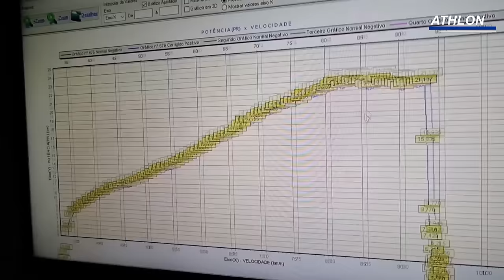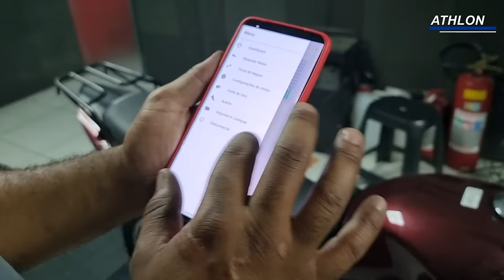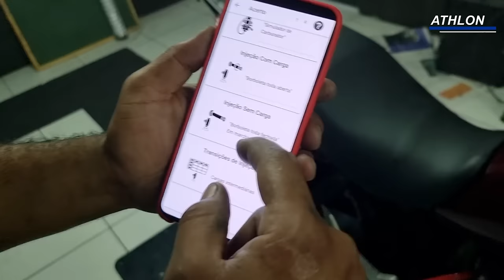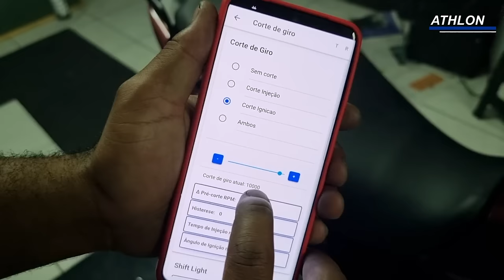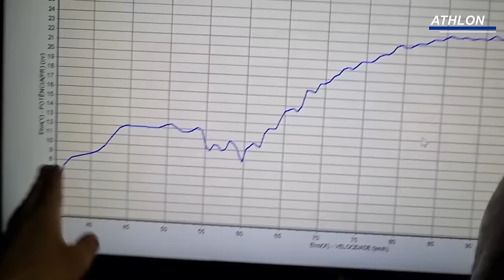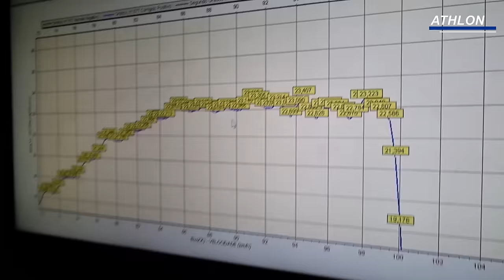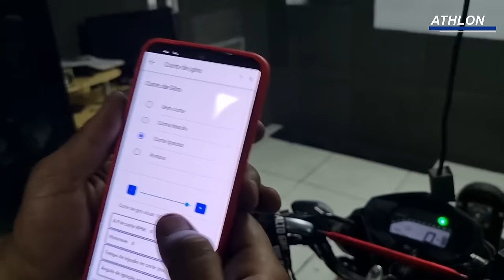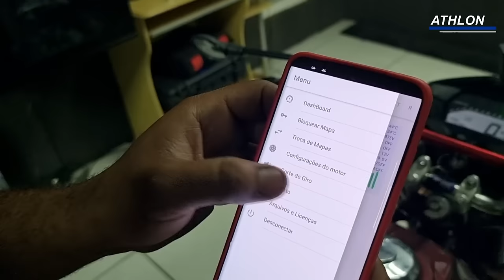TITAN 150 COM TWO STEP! MODULO ATHLON EM AÇÃO!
CANAL  ATHOLON

💥NOSSO NOVO SITE💥
20% MAIS BARATO QUE NO MERCADO LIVRE
SUPER COMANDO PREPARADO CG 160
BICO INJETOR ALTA VAZÃO N1
COMANDO LANÇAMENTO 6.5/6.3 322º CG 150
COMANDO LANÇAMENTO 6.5/6.3 320º CG 150

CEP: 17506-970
MARILÍA - SP

► 📸 INSTAGRAN @ALTOGIROMOTOSOFICIAL

👇QUER PREPARAR SUA MOTO? LIGUE JÁ!👇

📞 CONTATO PROFISSIONAL